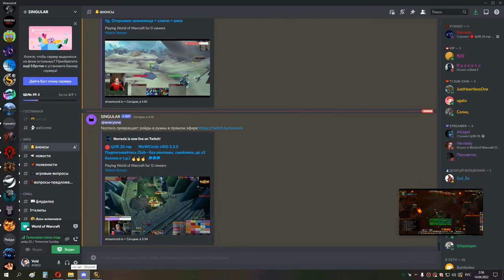Мвгик гер ппал 13 04 22